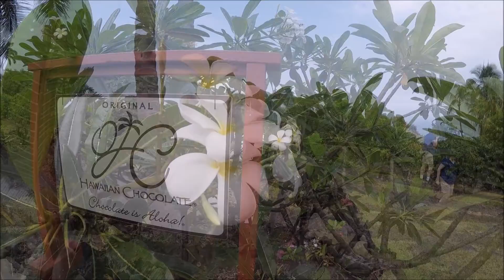Hawaii 2018 - Day 1, Around the Big Island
Trips from long ago! Join the family as we do some outdoor exploration around the Big Island of Hawai'i.

0:00 - Lava Tubes in Kona
1:17 - Coffee and Chocolate
1:53 - Pu'uhonua o Honaunau (Place of Refuge)
2:39 - South Point
3:33 - Mauna Kea

More to come as we explore Hawai'i --
Day 1 -- Around Big Island
Day 2 -- Snorkeling and Sailing, Big Island
Day 3 -- Manta Rays, Snorkeling Big Island
Day 4 -- Off to Maui
Day 5, Part 1 -- Sunrise and Biking Haleakala, Maui
Day 5, Part 2 -- Lahaina and Nokulele
Day 6, Part 1 -- Diving, Maui
Day 6, Part 2 -- The Road to Hana in a Hurricane, Maui
Day 7 -- Off to Oahu
Day 8 -- History at Pearl Harbor, Oahu
Day 9 -- Polynesian Culture, Oahu